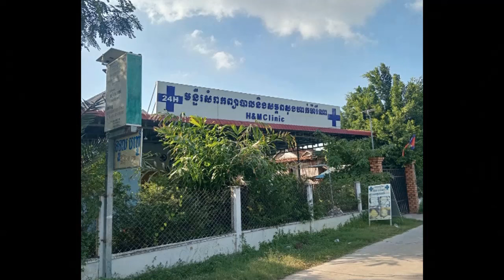Prek Phnov Village, Sangkat Prek Phnov, Khan Prek Phnov, Phnom Penh